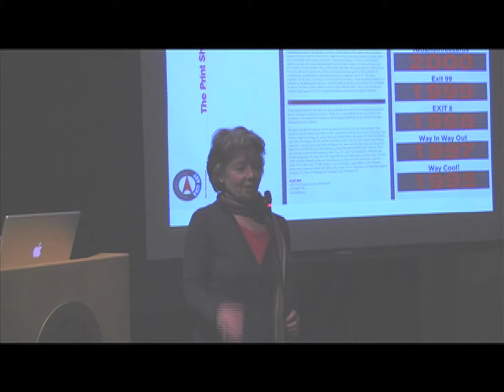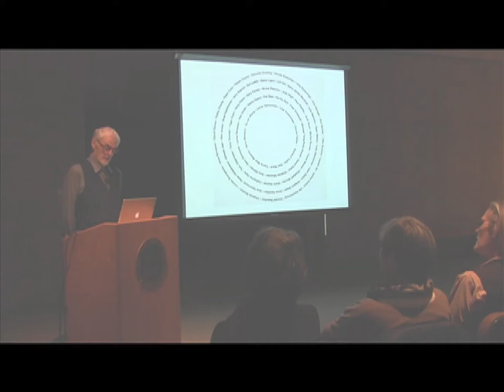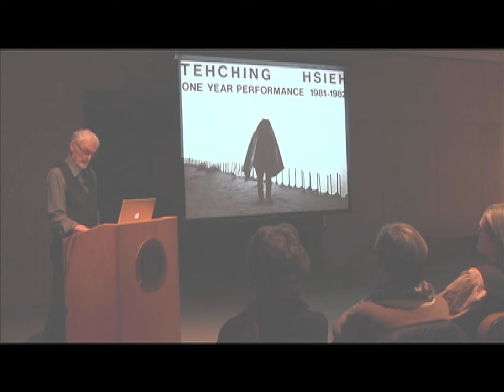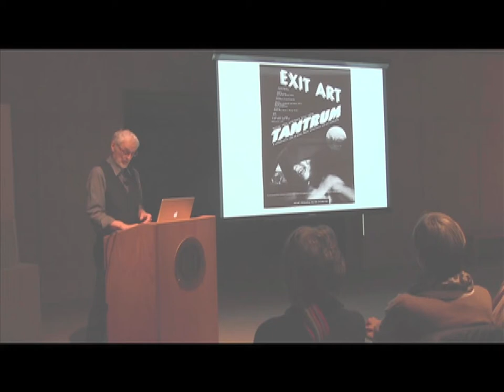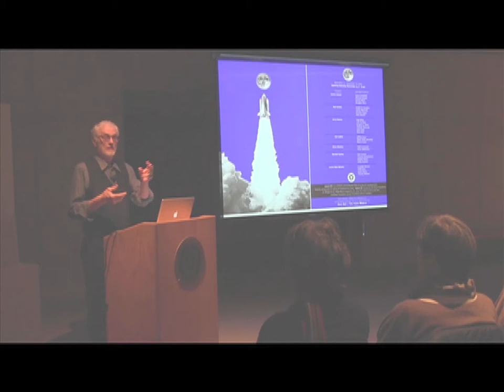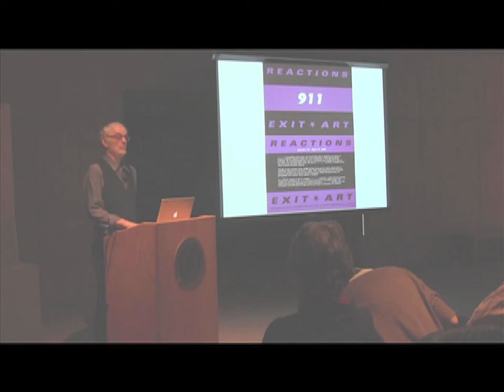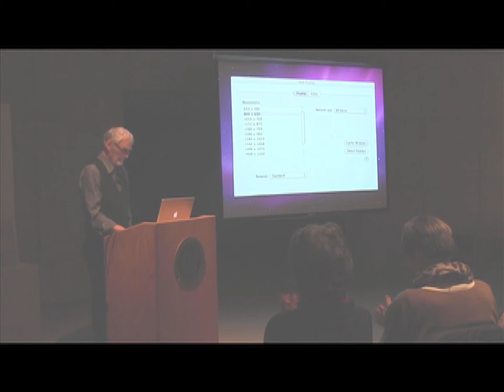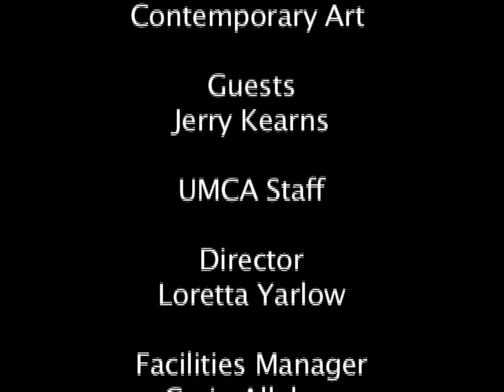In Conversation: Jerry Kearns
Enter "Exit Art!"
Jerry Kearns Conversation
Wednesday, February 27, 2013 5:00 p.m.